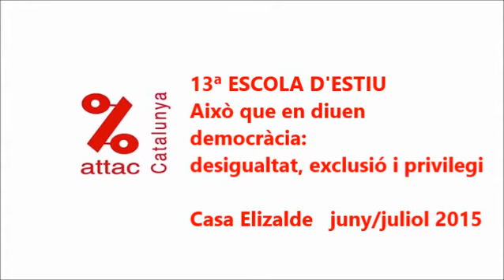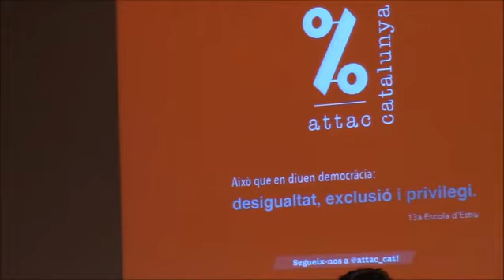Escola d'Estiu 2015: Juan García “Tractats econòmics internacionals”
13ª Escola d'Estiu d'ATTAC Catalunya: "Això que en diuen democràcia: desigualtat, exclusió i privilegi"
Tema “Economia i desigualtat”
Conferencia “Tractats econòmics internacionals” amb Juan García, membre d’Attac Catalunya
30 de juny de 2015, a la Casa Elizalde